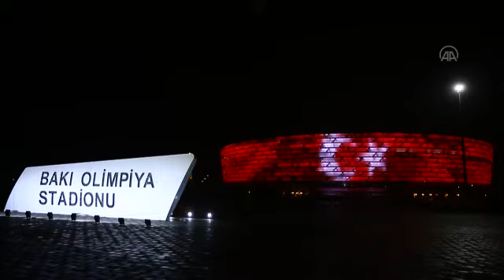Kardeş ülke Azerbaycan'ın başkenti Bakü'de Olimpiyat Stadyumu'na Türk bayrağı yansıtıldı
BAKÜ (AA) - Azerbaycan'ın başkenti Bakü'deki Olimpiyat Stadyumu'nun dış cephesine Türk bayrağı yansıtıldı.

Bakü'nün yeni mimari sembollerinden Olimpiyat Stadyumu, 29 Ekim Cumhuriyet Bayramı dolayısıyla ay yıldızlı bayrağın renklerine büründü.